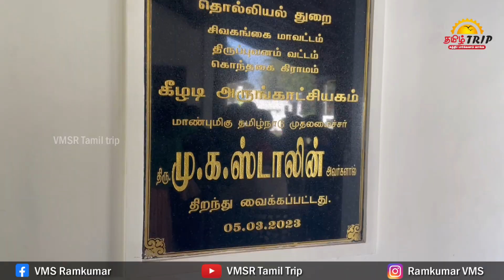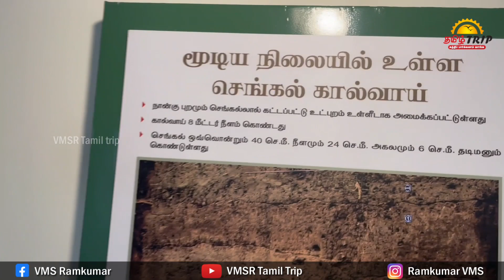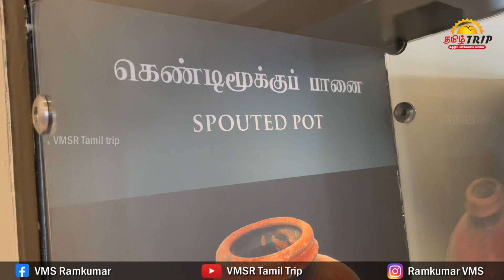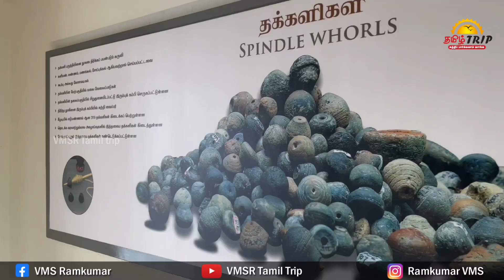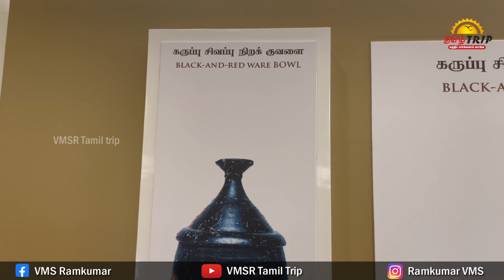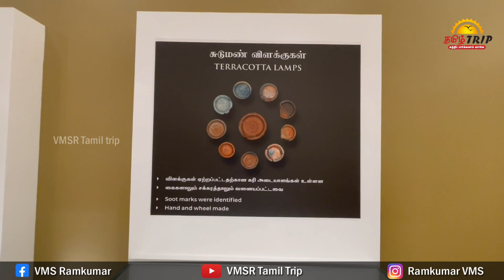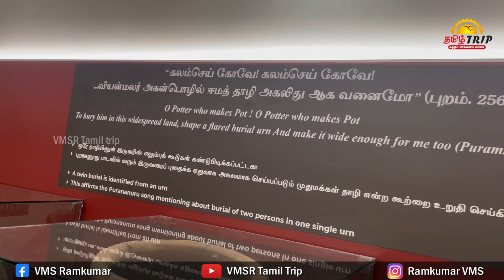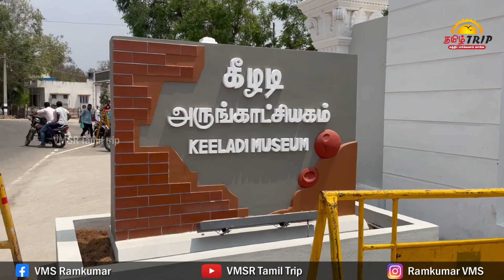Keezhadi museum புதியதாக திறக்கப்பட்டுள்ள கீழடி தொல்பொருள் அருங்காட்சியகம்